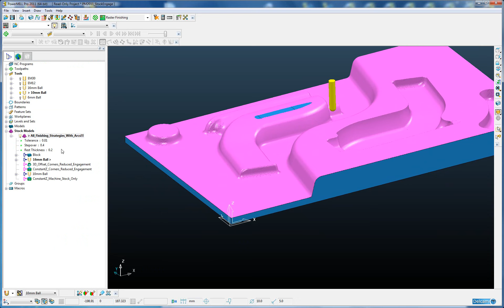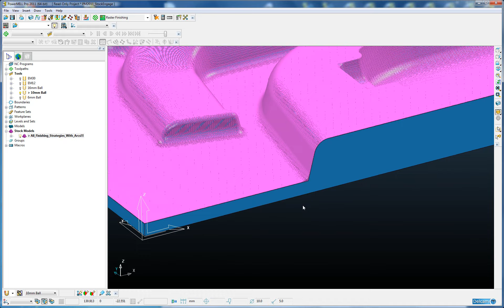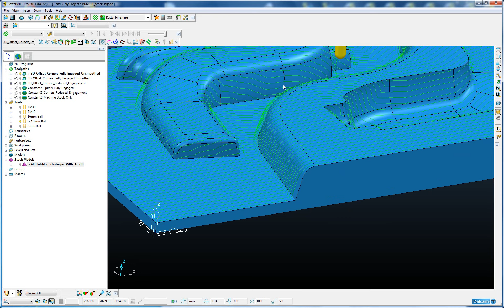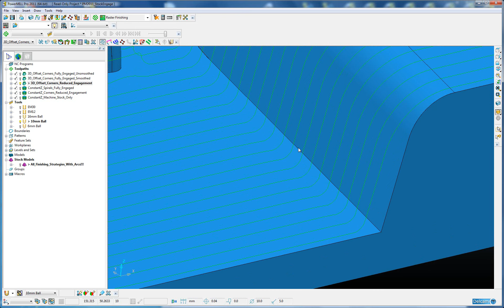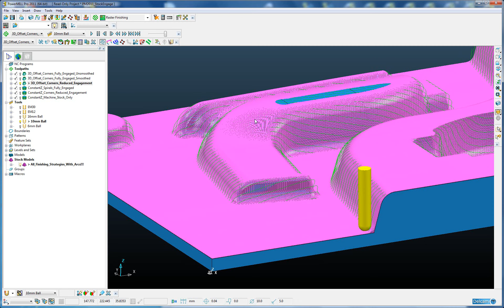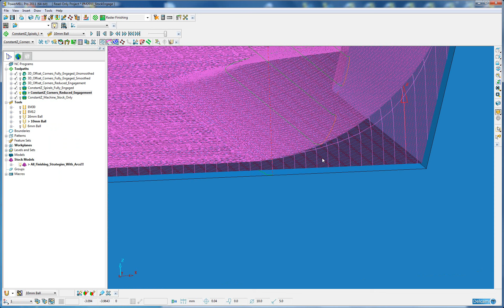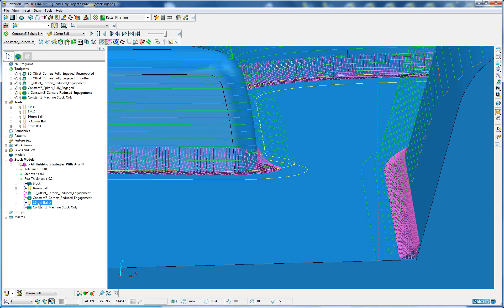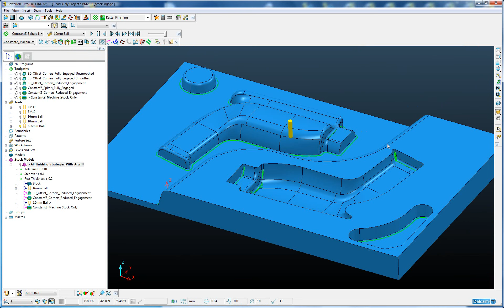DELCAM Powermill 2011 Stock Model Engagement